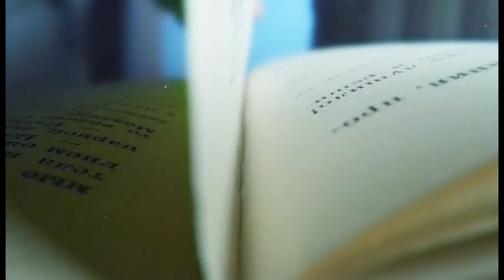St. Monica's Video Library- Speaking Up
Episode 2017, Speaking Up, The Choices We Face, Renewal Ministries.  Dr. Andre Villeneuve describes how he found his way back to the Church and the need for courage in confronting the sexual revolution.  Used with permission.